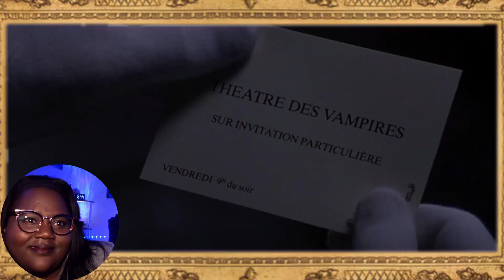Interview with the Vampire (1994) Movie Part 2✨ Criminal Analyst First Time Reaction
I went through hell and high water to get this posted...Enjoy!!!
Copyright is a... :)